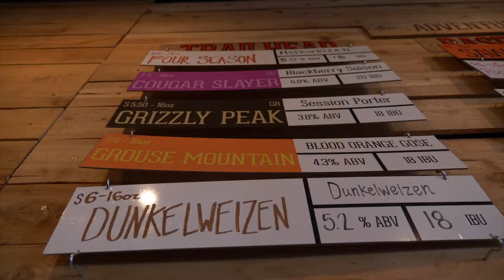Jagged Mountain Craft Brewery Promo